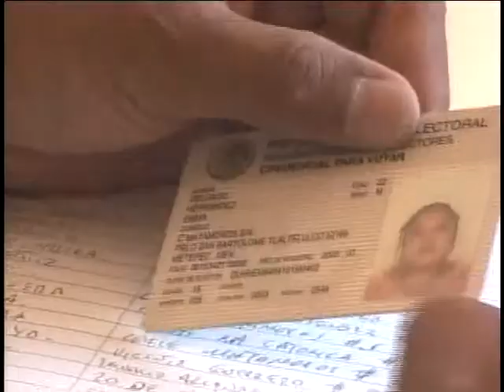ENCUESTA CEPLAN METEPEC